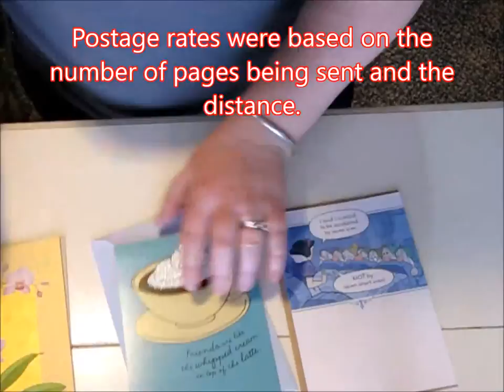Ordinary History | United States Postal Service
I love when a letter or card arrives for me unexpectedly in the mail. Today I'm going to send cards to some of my friends and learn about the history of the United States Postal Serve.
Use this link learn more about the USPS